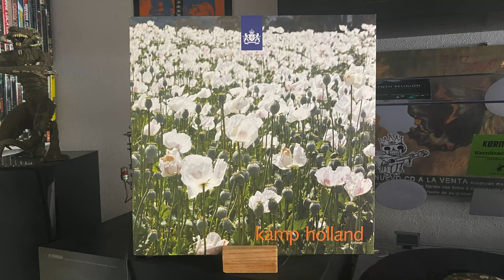Milligram Retreat - Allégement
Kamp Holland, Enfant Terrible – enfant 17, 2010